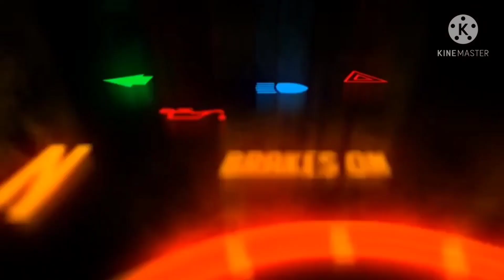Ride On | RC'M fun ride Bagan Lalang - Bukit Jugra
Bernadikan 2 jentera R25 ekjos mesin jahit dan RS150,kami pulas minyak santai² di hari ahad.Planning awal nak solo ride,tp terserempak dgn diorang kt kawasan yg sama...so,kita follow,Jangan lula SUBSCRIBE dan LIKE video ni ye 😁 tq